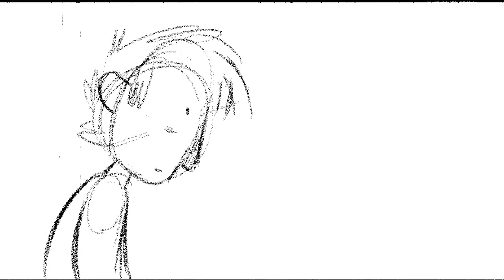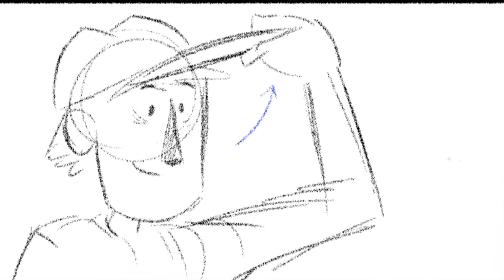FMP ANIMATIC UPDATE: FEB13